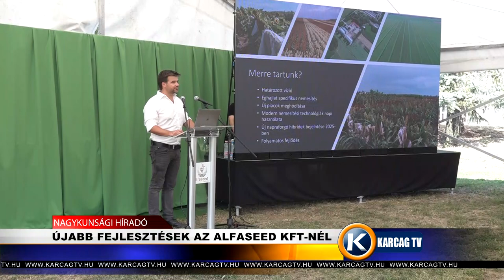ÚJABB FEJLESZTÉSEK AZ ALFASEED KFT NÉL